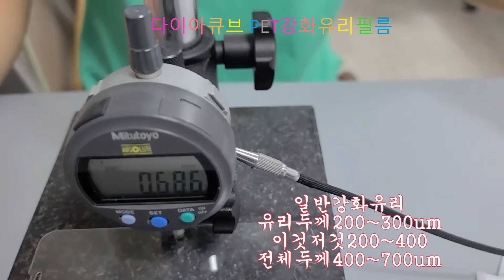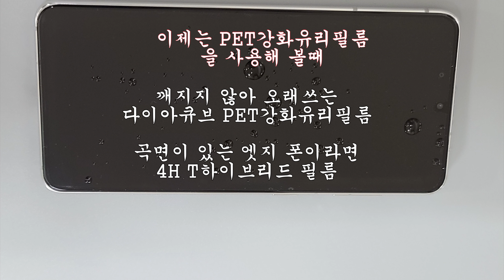다이아큐브 PET 강화유리 필름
다이아큐브 Ultra Thin PET강화 유리필름
완벽 지문 인식
우수한 터치감도
깨지지 않는 특성
증착방식 AF코팅
지문방지
오염방지